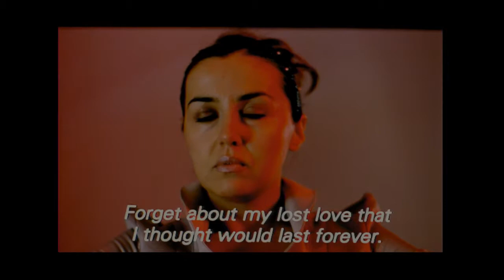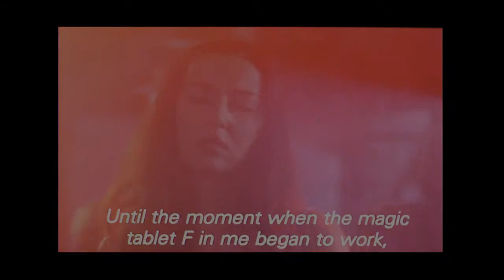F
Short film

Film about a girl who thinks that wild parties and drugs will help her forget and overcome past. She is looking for new life ... she is looking for herself.

Festivals: Cannes, Edinburgh, Karlovy Vary, Cottbus (Germany), Slovenian film festival, Creteil (France), FAMU festival, Munich film festival, Buenos Aires film festival, Torino film festival, Roma film festival, Media Desk Helas Athens...

Awards: the award of the Czech Literary Fund for the script, jury award de Paris in Creteil for the best European film.

Directed by Janja Glogovac
Cast:
Ksenija Mišič
Lucija Šerbedžija
Edward Clug
Mikulaš Kren
Janja Glogovac

Production by Emanuela Ricci
Cinematographer Jakub Dvorsky
Edit by Adela Špaljova
Set designer Marek Deyl
FAMU 2000